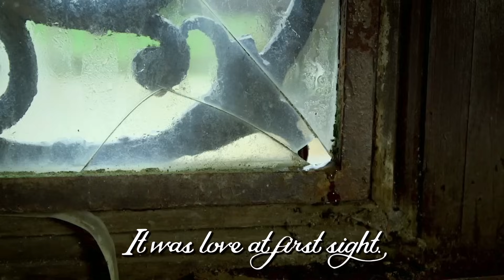Dick and Angel: Forever Home (Avec Le Nitty Gritty) 2024 | Hall for Cornwall | 12 Nov | BOOK NOW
Spend an entertaining evening with the stars of Channel 4 hit Escape to the Chateau, Dick and Angel Strawbridge, and experience the Chateau like never before.

Over the past eight years, millions of viewers across the world have been enthralled by the adventures of retired Lieutenant Colonel, engineer and chef, Dick, and his entrepreneur and designer wife, Angel. Now, following two sell-out UK tours, the pair are heading back out on the road, sharing even more of the adventures, challenges, and successes of building and living their Chateau dream.

For their biggest tour to date, the couple will explore why they dared to do it, taking the audience behind-the-scenes of their forever home and what it takes to live your dreams. From the beginning of their Chateau journey to the present day, they will revisit classic moments and tell never-before-heard tales.

They may be an ‘odd couple’, but this charismatic pair have a love story to share and a lot to say. A highly interactive show, with hilarious games and the chance to pose your own questions, you do not want to miss this.